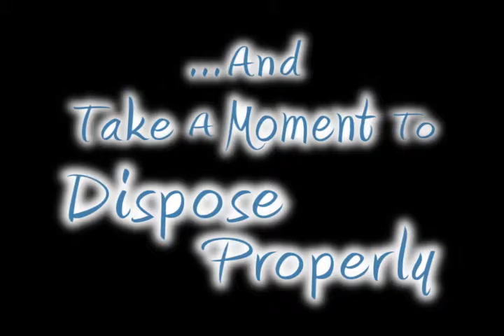Cool Town Claymation The Beach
Consequence to an Action...